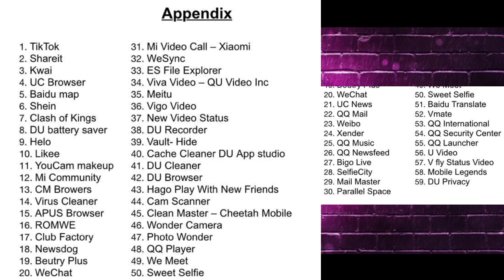Tiktok Banned In India ? 59 Chinese Application Bans In India 💥 Pubg Bas ? India vs China !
Namaskaar Dosto, yeh ek bahut acchi khabar waali video hai jaha India mein Government ne 59 apps ko ban kiya hai jaha pe mainly yeh chinese apps hai jaha pe TikTok, UC browser, ShareIt jaisi apps shamil hai. Mujhe umeed hai ki aapko yeh video pasand aayegi.